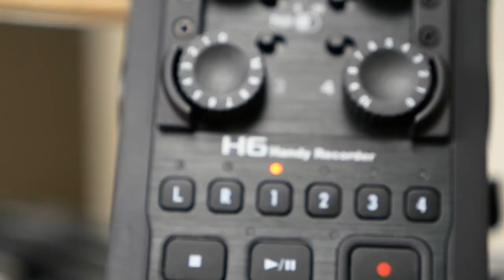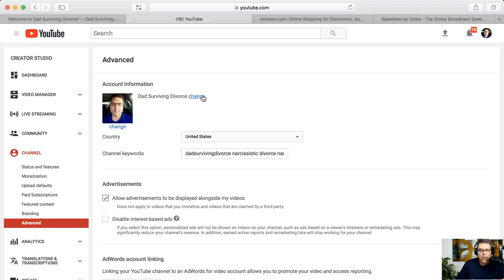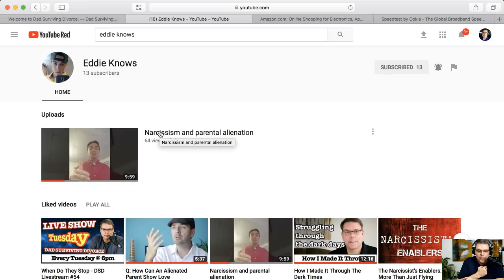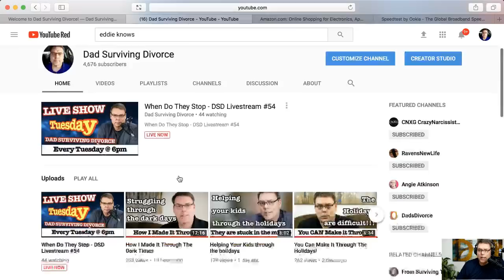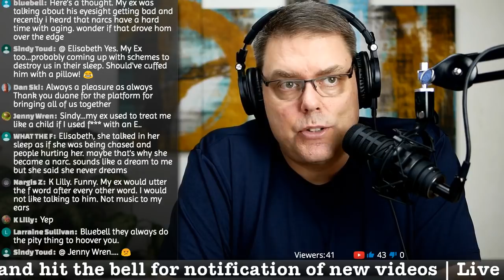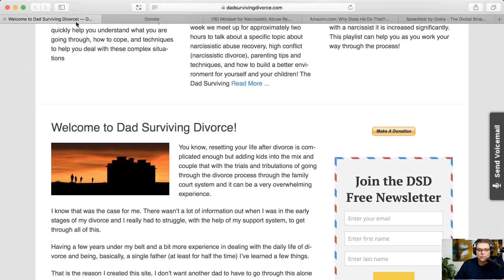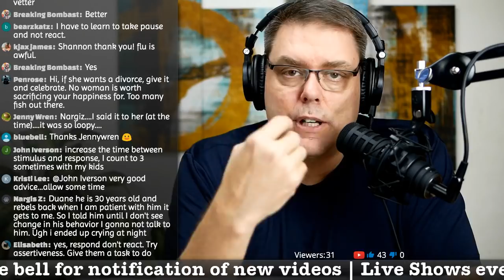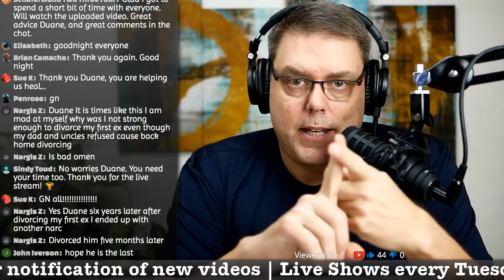When Do They Stop - DSD Livestream #54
0:56 - Intro Clip
1:21 - Start of show 54th Live Show
2:07 - Welcome people to show
3:22 - Return after resetting monitor
5:21 - Talked briefly about the iOS YouTube mobile app not starting for live shows requiring a reload of the video to start playback
7:15 - Newsletter discussion about tonights topic, “When Do The Stop”
8:47 - A previous comment someone asked if a person can have multiple cluster-b personality traits
12:21 - When Do They Stop - a discussion of the evenings show
20:01 - How to change your name in YouTube to have some anonymity
23:38 - How the narcissist will expose themselves and tell you who they really are early in the relationship
25:44 - “You can’t make this stuff up” discussion on how we talk about what happened to validate our experiences
30:08 - How do you determine if they were a victim or if they were the abuser?
32:35 - How to search on a specific channel - plus discussion about potential collaboration of Command The CourtRoom
36:15 - Discussion on how a narcissist is an actor and can fake emotions - brief discussion on Sam Vaknin’s card catalog of emotional responses
38:38 - Promoting Eddie Knows first YouTube video on Narcissism and Parental Alienation
40:57 - Another example of how they expose who they are
 42:54 - How we can recognize problems in movies but not in our own lives